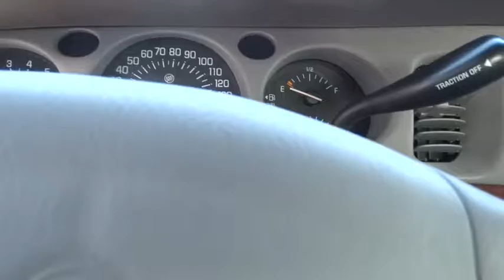2012 Cadillac CTS Coupe Los Angeles, Woodland, Beverly Hills, Thousand Oaks, Van Nuys , CA 460331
2012 Cadillac CTS Coupe